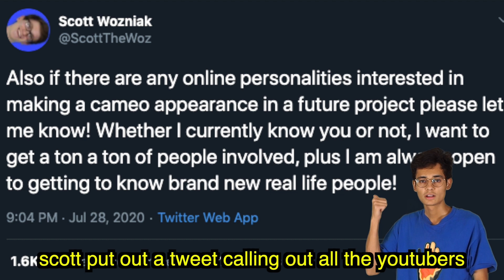when the Scott the Woz outro song goes too hard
My name is Nick, and I talk about video games and music. Today, I jam to Scott the Woz's outro music.